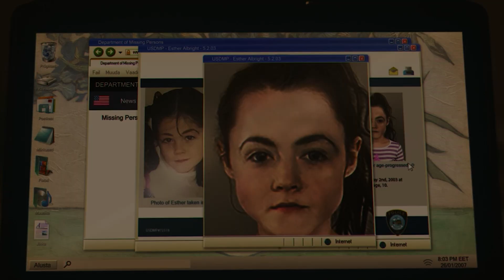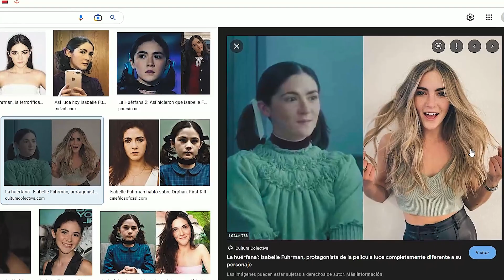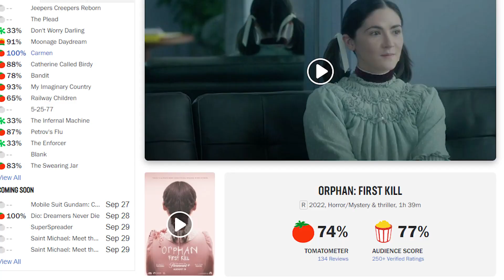La Huérfana: El Origen | REVIEW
En este vídeo sacado de mi directo te cuento mi opinión acerca de esta nueva película de la huérfana.